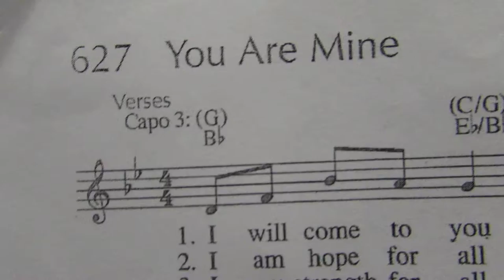You Are Mine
Veronica plays piano April 9, 2016